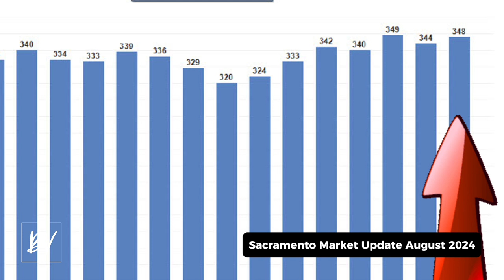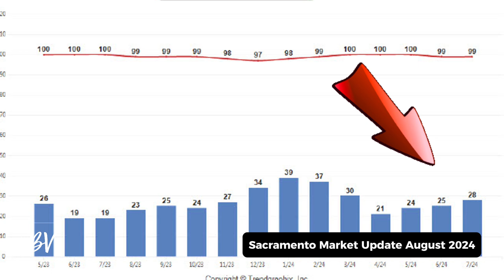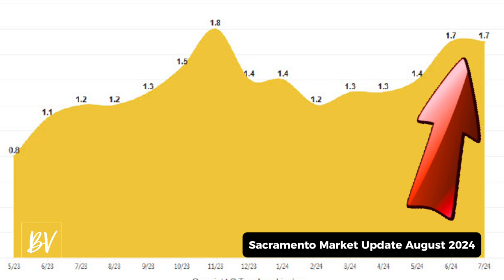Sacramento Market Update August 2024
Thanks,
Brandon Leon
CalBRE#: 01874260